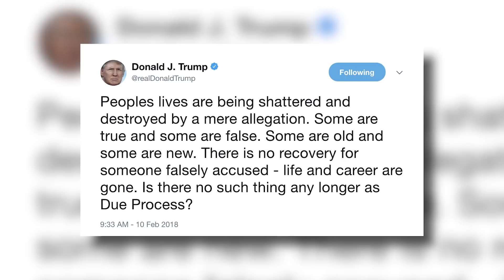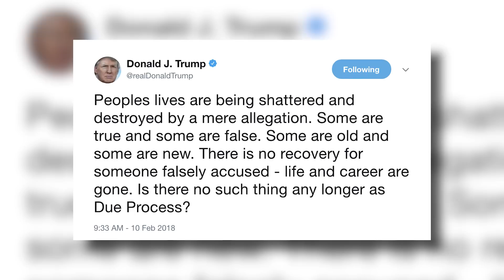Trump Refuses To Speak Out For Victims Of Domestic Violence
Reporters recently asked the President if he had a message for domestic violence victims, to which the President did not have an answer. Instead, he thanked the reporters for their time and sent them out of the room. Donald Trump has continued to refuse to speak out for domestic violence victims, even as two of his staffers have had to resign over abuse allegations in the last week. Ring of Fire’s Farron Cousins discusses this.

It's been a little over a week since allegations emerged that Rob Porter had beaten up two of his ex-wives. He resigned last week, and then a few days later, under the cover of the Rob Porter scandal, yet another Trump staffer resigned after allegations emerged that he, too, had beaten his wife. So, two domestic abusers in one week resigned from the Trump administration.

Over the weekend, rather than saying that domestic abuse is wrong, that women should be protected, and if you're in this situation come forward, we support you, instead Donald Trump tweeted out the following. "People's lives are being shattered and destroyed by a mere allegation. Some are true, and some are false. Some are old, and some are new. There is no recovery for someone falsely accused. Life and career are gone. Is there no such thing any longer as due process?"

On Tuesday, Donald Trump was given the opportunity by reporters to publicly denounce people who abuse their spouse, and he failed to do it. You can check the link in the description of this video and watch the short, little clip, because he was asked point-blank, "Donald Trump, do you have a message for domestic abuse survivors?" He said, "Thank you," and motioned the reporters out of the room. That's how that went.

Donald Trump has decided to take the side of people who beat their spouses, accuse the women of lying by saying that these allegations are false, even though we have the evidence, even though the FBI looked into it and said, "Yeah, Rob Porter is a pretty disgusting guy. We're not going to give him a security clearance because of what we know about his past," and Donald Trump still won't even admit ... Not even that he won't admit. Let's get that out of the way. It doesn't matter if he admits it or not. He still refuses to even come out and say that people who beat their wives are assholes, or that they're bad people, or that you shouldn't do it. He won't even go that far.

You know why? Because he's just like them. "People's lives are being ruined by a mere allegation," he tells us. I don't know that he was actually talking about Rob Porter there. I think he was doing a veiled attack on the 19 plus women who have accused him of sexual assault and sexual harassment, and the women who are currently suing him over this. I think he's trying to make people think that those claims are false, and that somehow they're ruining his life.

Meanwhile, women's lives all over this country, rich, poor, famous, not famous, are being destroyed by piggish men like Donald Trump, like Rob Porter, because nobody ever wants to believe the women. That's the overlying problem. Nobody wants to give the women the benefit of the doubt. It's always on the dude. "Yeah, we've got all these pictures saying that you beat the shit out of your wife. Yeah, there's a restraining order that was filed against you. Yeah, the FBI said that this has credibility to it, and they're not going to give you a security clearance, but I'm still going to go with you, man. I know you. I've known you for a long time."

That's what the White House said. They said, "I've known him for a long time. He's a good guy," and all this evidence over here means nothing to them," because every one of them, Trump included and Trump at the top, are the exact same kind of person who would do this or have done this, and completely gotten away with it.